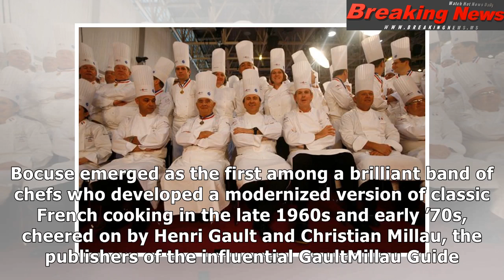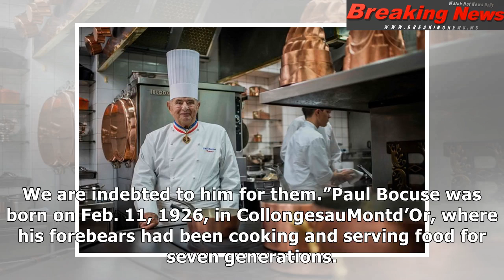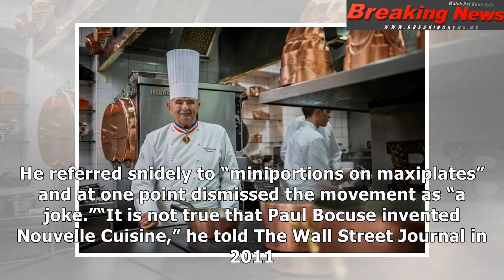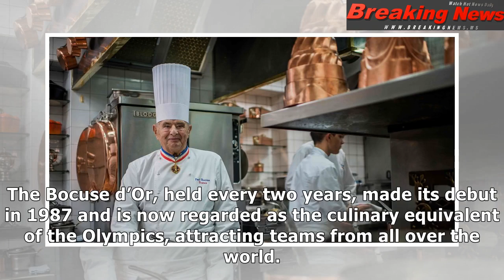Paul bocuse, celebrated french chef, dies at 91